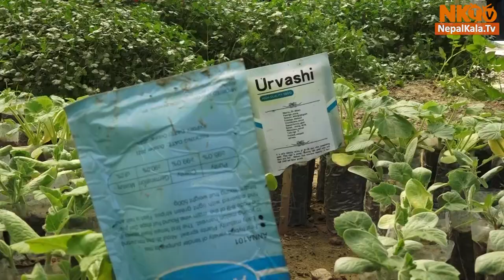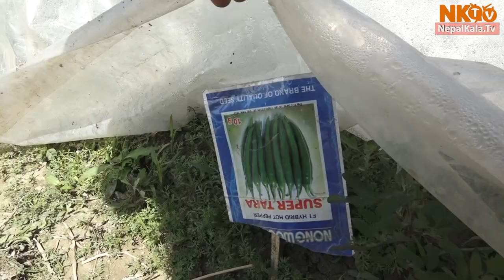फाल्गुन चैतमा राेपिने तरकारिवालि